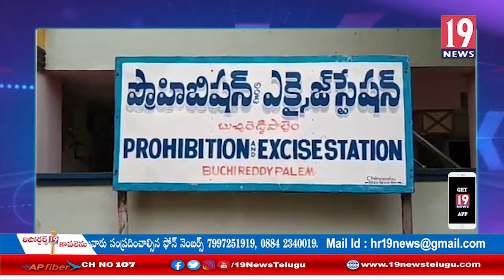బెస్తపాలెం చలివేంద్రం వద్ద ఎక్సైజ్ అధికారులు దాడులు: నెల్లూరు జిల్లా